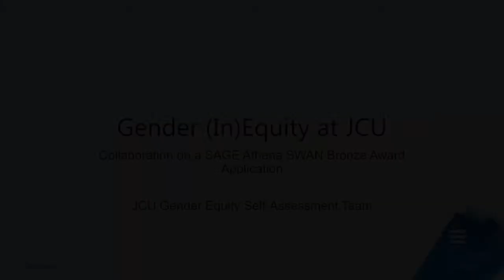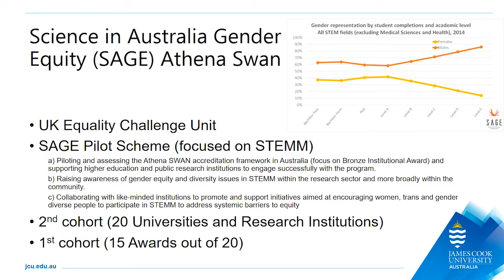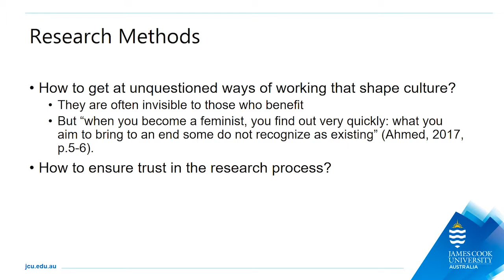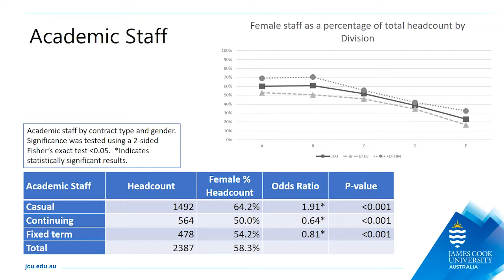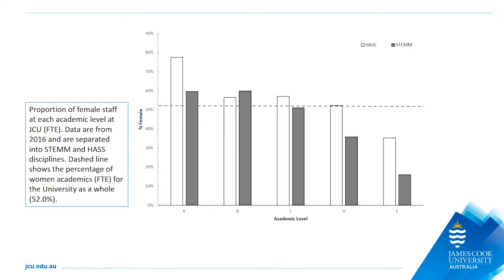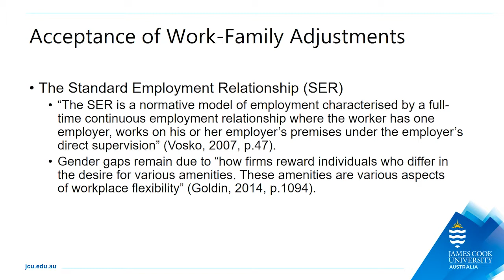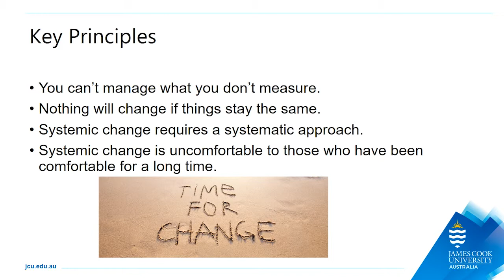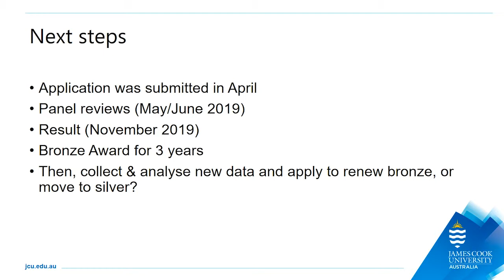Gender (In)Equity at JCU - Dr Theresa Petray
In 2016, JCU joined the pilot of the Science in Australia Gender Equity (SAGE) Athena SWAN program. This program aims to move towards gender equity in STEMM at universities and research institutes across Australia. In this presentation I will discuss the process of doing research into gender inequity at JCU, explain our key research findings, and consider how we developed an action plan that will hopefully move the university towards gender equity.
Theresa Petray is a senior lecturer in sociology and anthropology. Her research interests focus on activism and social change. Primarily her work is with Aboriginal and Torres Strait Islander people, looking at both traditional activism and other approaches like economic development. She has a keen interest in gender equity: she is on the Management Committee of The Women’s Centre in Townsville, and coordinated JCU’s Athena SWAN submission.